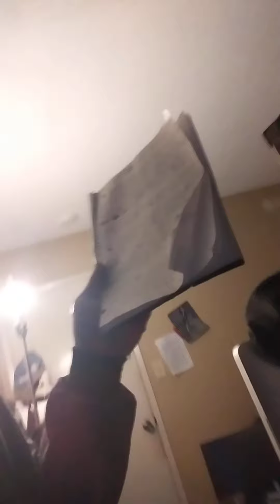VRS. UN-AuthoRizeD G.A.H.